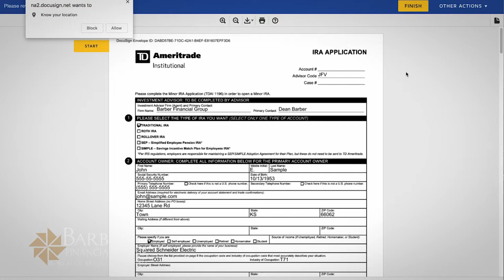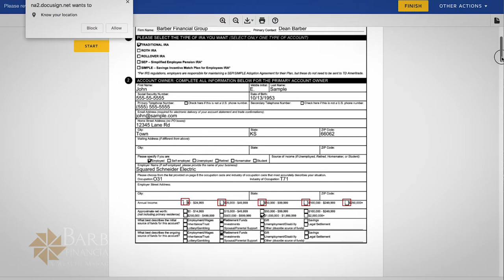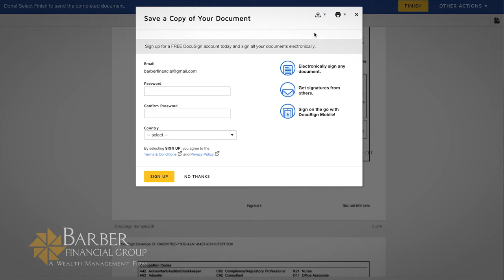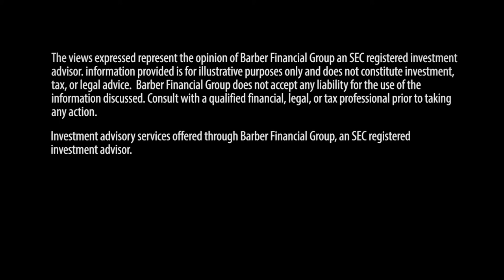DocuSign Tutorial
A brief tutorial showing an example of how to use DocuSign to sign documents from your computer sent to you by Barber Financial Group.